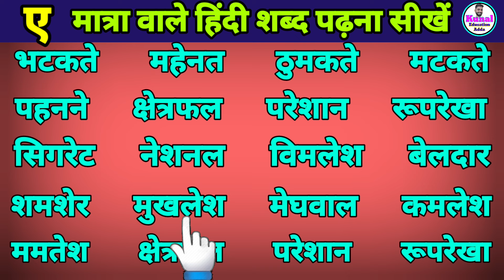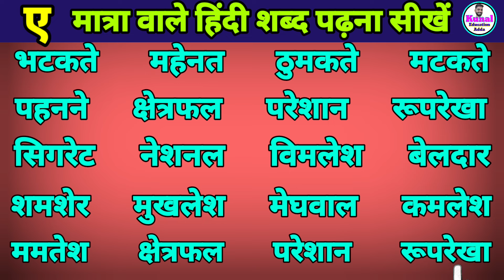Four letter words | ए मात्रा वाले शब्द | hindi padhna kaise sikhe | how to learn hindi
Hello Everyone
दोस्तों मै चैनल के माध्यम से सभी को हिंदी लिखना, पढ़ना और बोलना सिखाता हूँ
मैं आप सभी का हमारे ही youtube Channel  "Kunal Education Adda" में आप सभी का दिल से स्वागत करता हूँ दोस्तो मेरा चैनल बनाने का मेन मकसद यह है कि मैं आप सभी मित्रों को बिल्कुल फ्री में हिंदी और अंग्रेजी आसानी से पढ़ना लिखना सिखा सकूँ दोस्तो यदि आप फ्री में हिंदी और अंग्रेजी पढ़ना लिखना सीखना चाहते है तो आप हमारे channel को subscribe जरूर करें और साथ में बेल icon 🔔 को जरूर press करे ताकि हर एक वीडियो का notifications सबसे पहले आपके पास पहुंचे -:

video uploading time ( शाम 7:00 बजे )
learn hindi
hindi,learn to speak hindi
हिंदी पढ़ना सीखे
हिंदी पढ़ना लिखना कैसे सीखे
spoken hindi
watch and learn hindi
how to learn hindi easily
हिंदी पढ़ना कैसे सीखते हैं
हिंदी पढ़ना सिखाए
best way to learn hindi
hindi for beginners
hindi pronunciation
speak hindi
learn hindi fast
hindi grammar
spoken hindi through tamil
learn hindi quickly
how to learn fast
हिंदी किताब पढ़ना कैसे सीखें
हिंदी कैसे सीखें
हिंदी पढ़ना
हिंदी पढ़ने का अभ्यास
how to speak hindi
how to learn hindi fast
hindi language
हिंदी सीखे
zero से हिंदी पढ़ना कैसे सीखें
शुरू से हिंदी पढ़ना कैसे सीखें
हिंदी कैसे सीखे
आओ सीखें हिंदी पढ़ना
हिंदी पढ़ना सिखाए सरल तरीके से